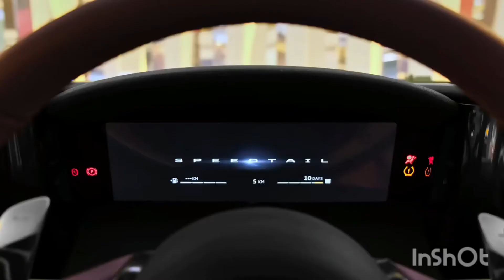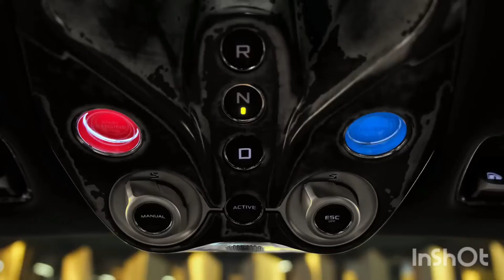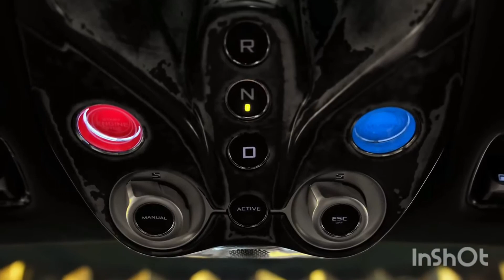McLaren Speedtail - Mclaren's fastest car ($3 Million)